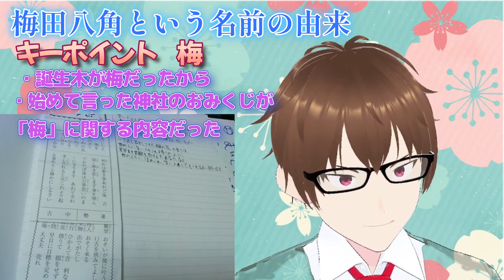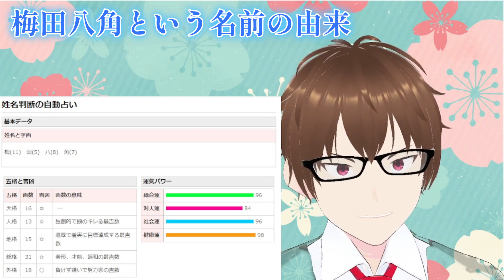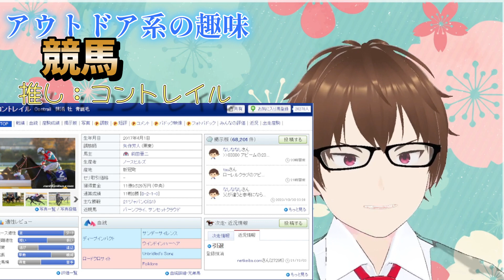‹拡散希望›もっとよくわかる梅田八角☯❀‹11/5(日)AM10：00～初配信›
まいどどうも～☯❀
オンライン占い専門Vtuberの梅田八角です☯❀
皆さん人生楽しんでまっか～☯
さて今回は11/5(日)に向けて占い師ではない自分の一面をさらけ出す動画でございます☯❀
よろしゅうおま☯❀
使用させていただいた画像/引用先URL
カツラギエース：Cygames　ウマ娘 プリティーダービー様